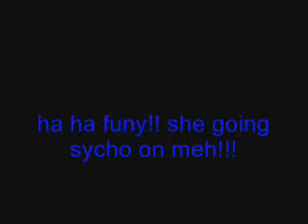BRE!!!!!!!!!!!!!!!!!!!!!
ha ha ha ha ha WATCH!